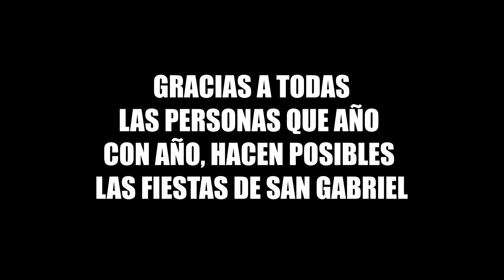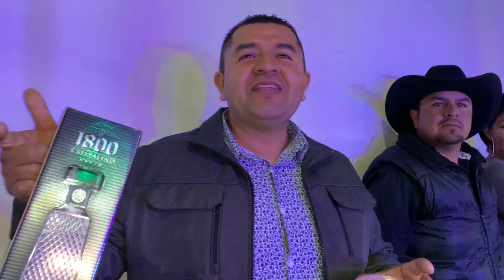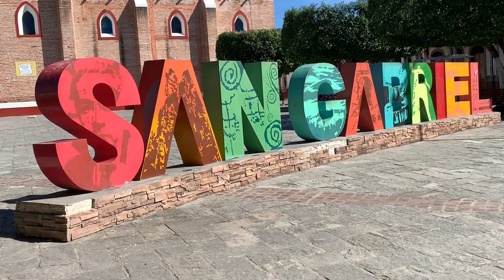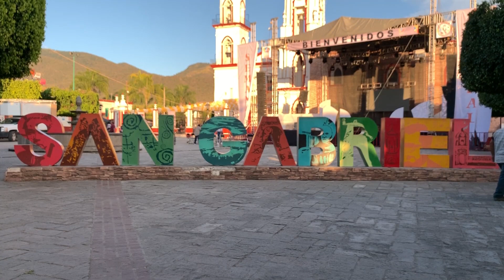Trailer Fiestas De San Gabriel Jalisco 2020 || Absa Garcia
San Gabriel, Jalisco, este vídeo es dedicado a todas las personas que han ido, crecieron, vivieron en este hermoso pueblo.

En este nuevo vídeo: Trailer Fiestas De San Gabriel Jalisco 2020 || Absa Garcia, te comparto unos mini clips de lo que son de manera breve las fiestas de san Gabriel Jalisco 2020, las cuales damos inaugurado esta tercera temporada por san Gabriel, la cual  agradezco a todas las personas por su apoyo brindado durante estos días de grabaciones, las personas de san Gabriel son quienes hacen la fiestas de enero realmente, se puede apreciar en el vídeo como te contagian de sus tradiciones, cultura, alegrías, costumbres que se han tenido en las fiestas de enero en ya mas de 100 años aproximadamente.

En este nuevo vídeo Trailer Fiestas De San Gabriel Jalisco 2020 || Absa Garcia te muestro como, en el pueblo de San Gabriel, Jalisco digo Jalisco porque supongo que habrá mas pueblos con ese nombre, es bastante tradicional en enero ver bandas, mariachis, danzas, peregrinaciones y mas cosas en estos días, los días de enero los considero mis días favoritos para ir a san Gabriel.

En este vídeo de: Trailer Fiestas De San Gabriel Jalisco 2020 || Absa Garcia te invito a acompañarme en una aventura más explorando estas bellas y hermosas tradiciones del pueblo de San Gabriel, Jalisco en este año 2020. Y te recuerdo que mi canal de YouTube habla de turismo, viajes y esto es lo que estoy haciendo, y por ultimo que viva el señor de la misericordia de amula y san gabriel de jalisco te llevo en el corazón.

Recuerda que soy Absa García, si me falto algo o si hay algún otro vídeo que te gustaría ver en mi canal.  The Chasters.
Si te gusta mi contenido regálame un 👍 y compartirlo con tus amigos y familiares ✌

También escucha mi Podcast esta disponible en:
Apple Podcast: